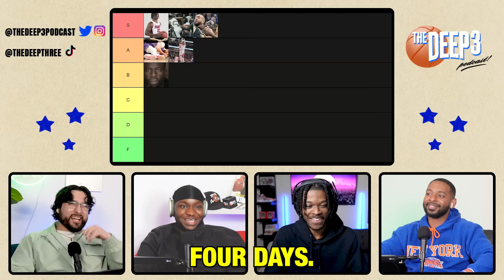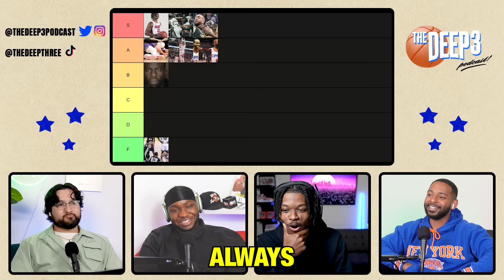The Funniest NBA Moments Of 2024 Tier List (Ft. @KOT4Q )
The funniest NBA moments of the season! With @KOT4Q @KennyFR